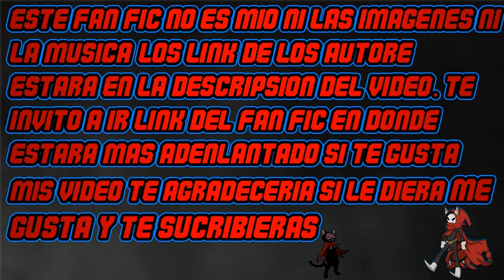Reencarnado como Sokka en Avatar cap 100-103